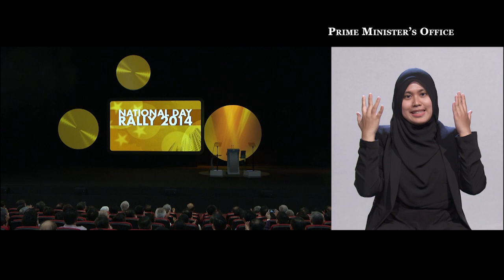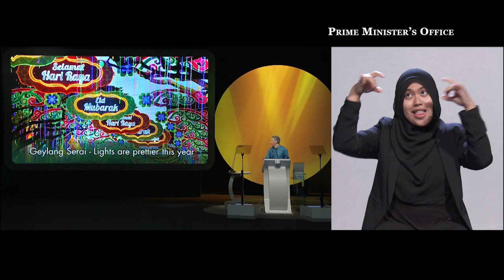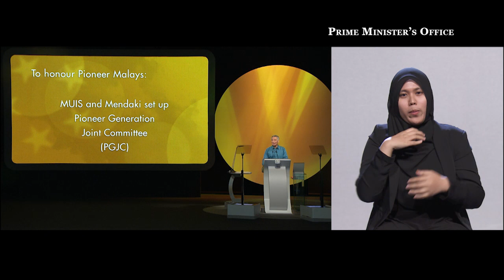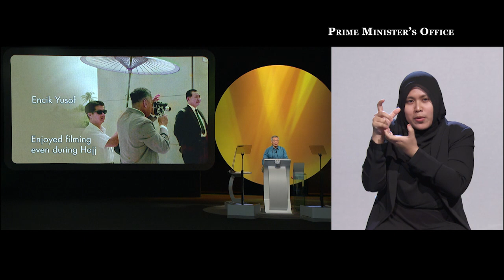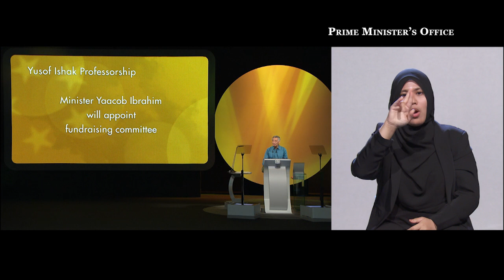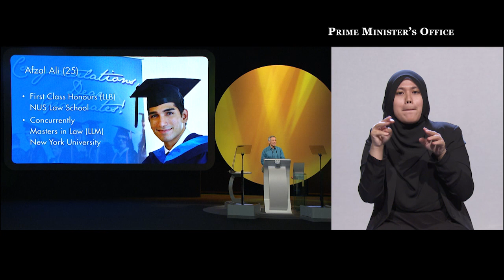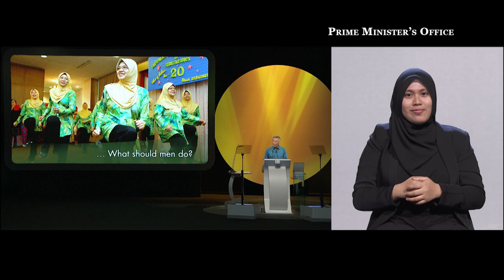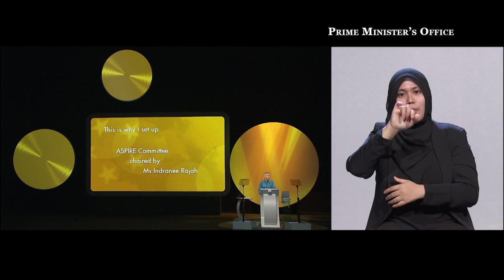Rapat Hari Kebangsaan 2014 (Malay Speech with Sign Language Interpretation)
Prime Minister Lee Hsien Loong speaking in Malay, with live sign language interpretation, at National Day Rally 2014. The Rally was held on 17 August 2014 at ITE Headquarters & College Central.